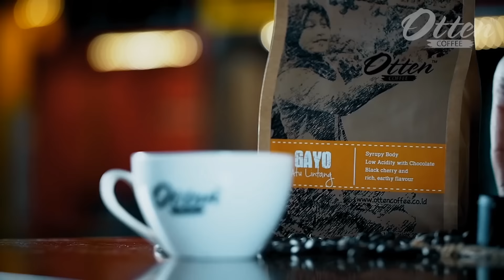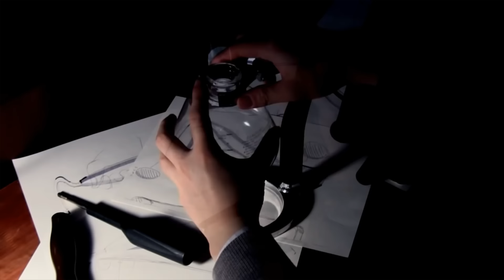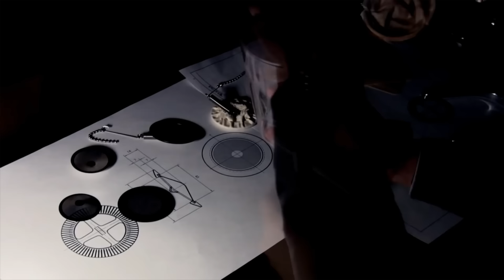5 Gadgets on Amazon For Coffee Lovers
Here is a list of 5 coffee gadgets that you can buy on Amazon. All coffee lovers should check out these gadgets, and would probably love them. So, if you love coffee, make sure to check out these gadgets.The prices mentioned in the video may change when you get to the actual amazon page. These are still som really cool gadgets, that won’t break the bank. All amazon gadgets are linked below, please enjoy!

0:12 - Minipresso
3:20 - Coffee Syphon
5:54 - Self Stirring Cup
7:33 - Coffee Joules
9:11 - Coffiest